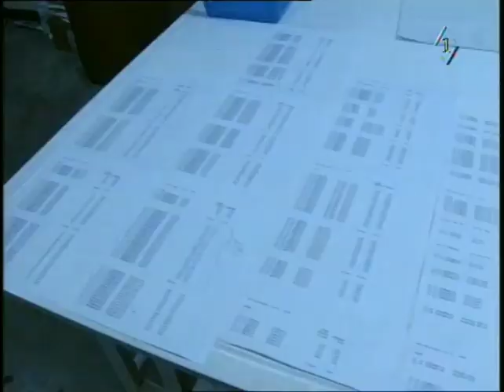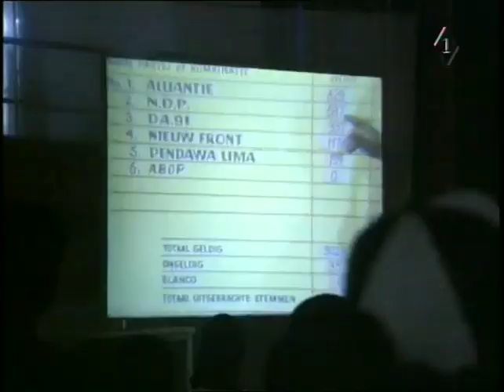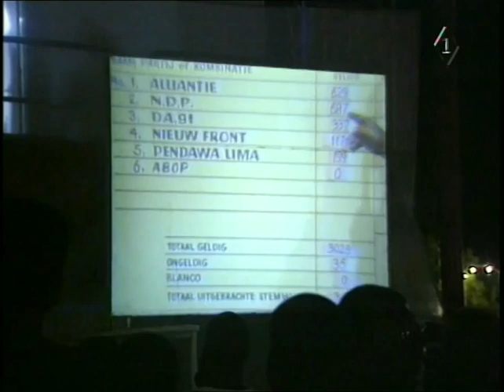Desi Bouterse over de verkiezingen in Suriname van 1996